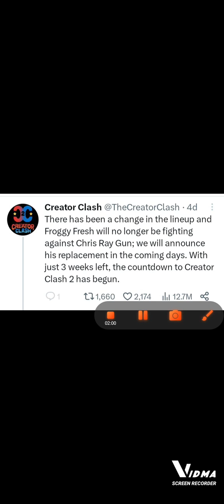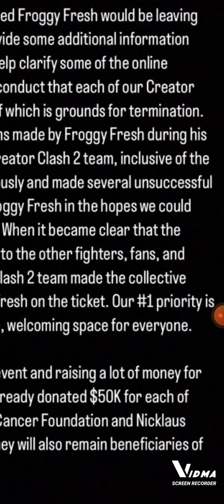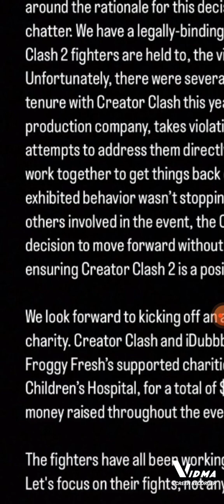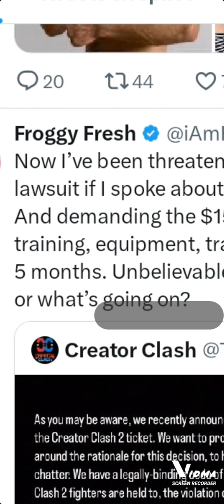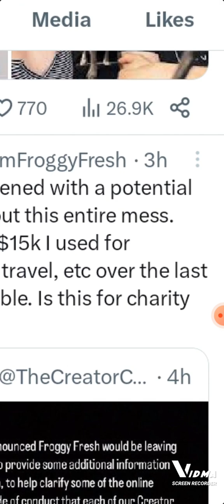IDubbbz has messed up big time